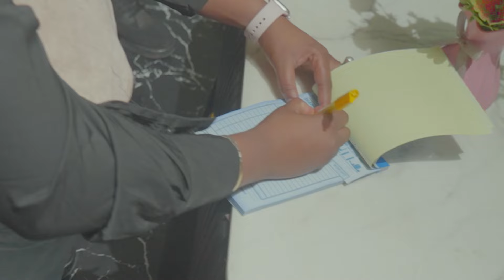DERKA MAMA ANANE CLIP OFFICIAL 2024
mlight entertainment: label independant pour la promotion de la musique africains